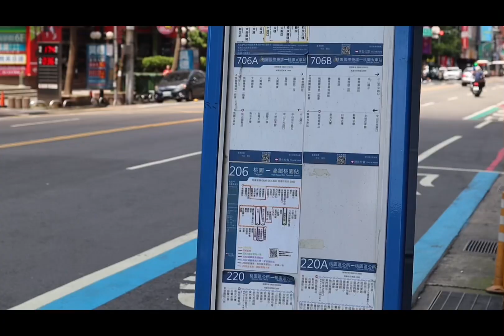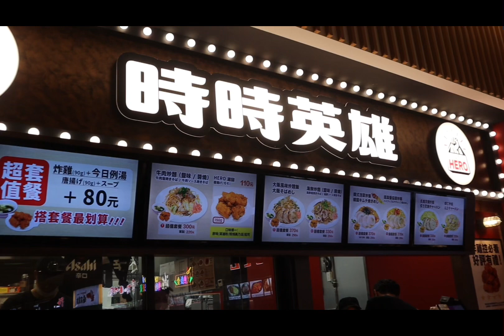Expectation (GLORIA OUTLET) vs Reality (MITSUI OUTLET)